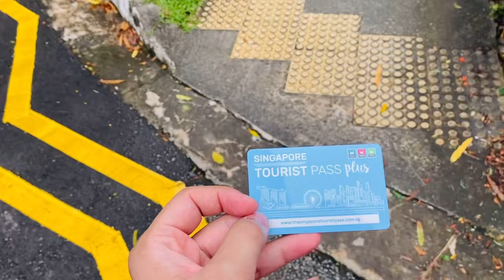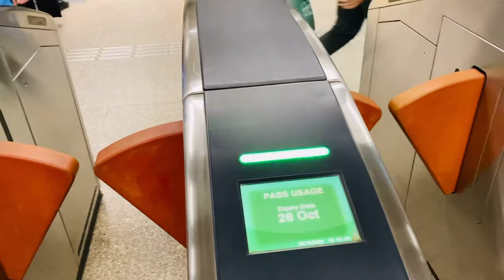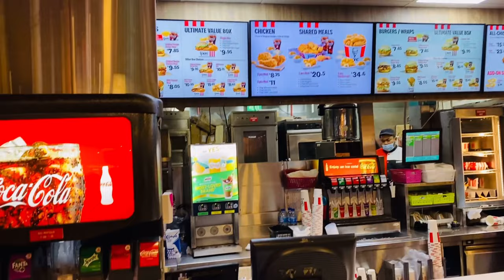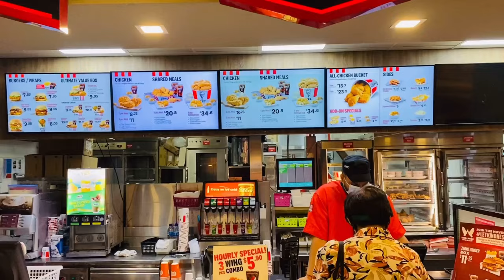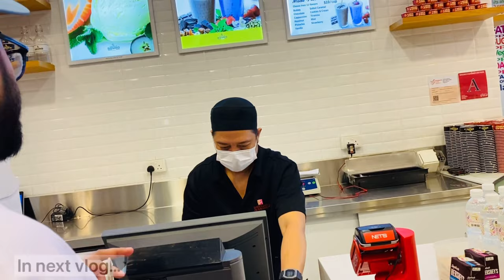Clean Country? | Day 1 Singapore | Merlion Park| Sands Hotel | Helix Bridge(Human’s DNA) | Vlog 2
Hello Guys,

This is your friend Harry Reehal, presenting to you the new series of vlogs of my travelling to Singapore. In this vlog I have shown all the adventures that I had done on Day 1 in Singapore.